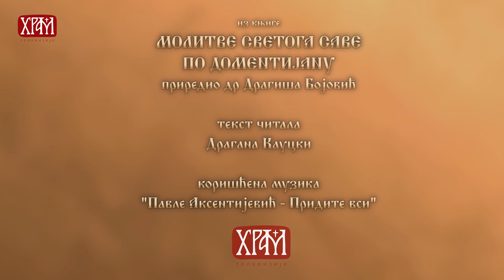Молитвеник Светога Саве - Молитва против разбојника, Молитва благодарности Господу